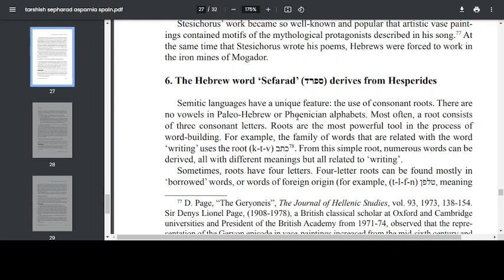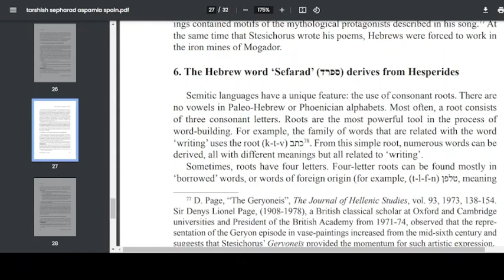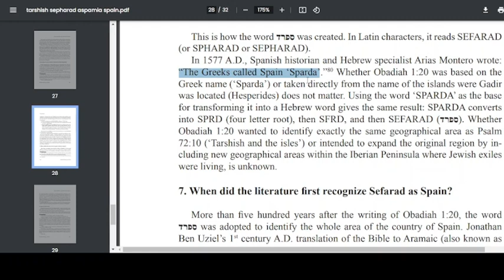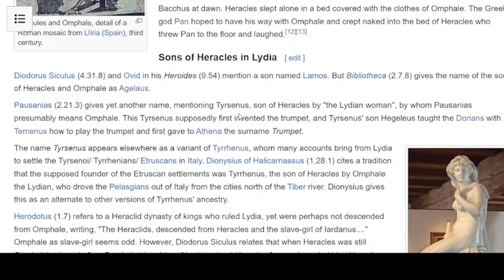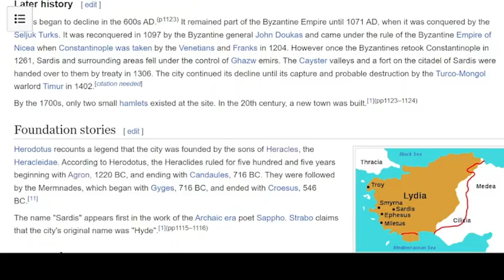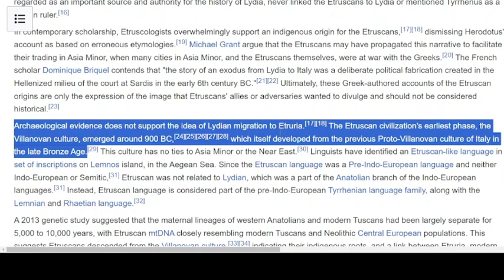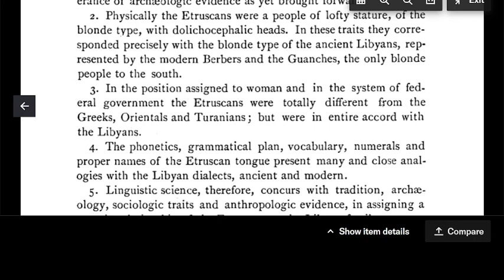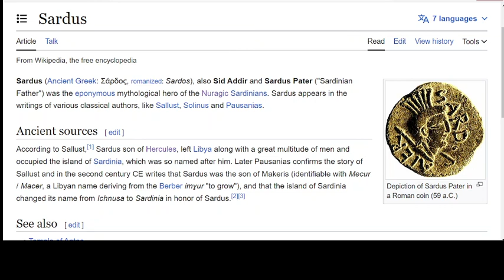Is Sardinia connected with the ancient kingdom of Lydia? Israelite captivity in Sepharad?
Sources
Etruscans / Libyans

Google search for Tarshish / Sepharad / Hesperides for source